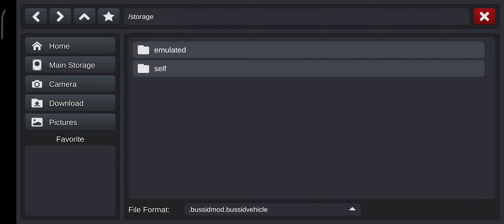ម៉ូតឡានក្រុងចេញថ្មីស្អាតកប់ Mod bus simulator Indonesia 2020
Play game Bus Simulator Ultimate on the phone.
កម្ពុជាបើកឡានក្រុងក្នុងហ្គេមនៅប្រទេឥណ្ឌា Cambodia Bus Driveing in india
នេះជាហ្គេម Bus Simulator Ultimate ដែលជាហ្គេមមួយដែលខ្ញុំចូលចិត្តលេងជាងគេ ជាពិសេលហ្គេមមួយនេះពេលដែលយើងលេងគឺមានភាពងាយស្រួលណាស់មានទេសភាពស្រស់ស្អាតដូចនៅខាងក្រៅពិតៗ

លីងខាងក្រោមជាលីងលេងហ្គេមឡាន Bus Simulator Ultimate

អ្នកបើកឡានក្រុង 2020 ក្នុងហ្គេម khmer Driving Bus Simulator Ultimate